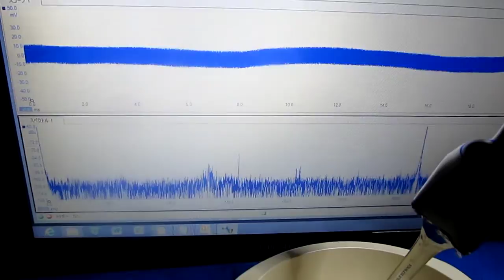超音波実験 Ultrasonic experiment